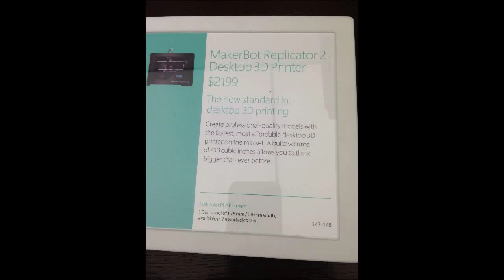The 3D Printer Revolution: Ham Nation 133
Bob Heil talks about why he is excited about the future of 3D printing after witnessing a Makerbot at a Microsoft Store.